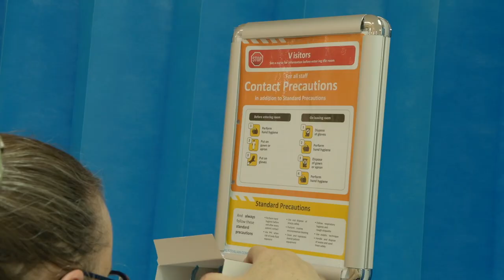Christine Dufty - West Wimmera Health Service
Christine Dufty from West Wimmera Health Service, winner of the Employee of the Year.